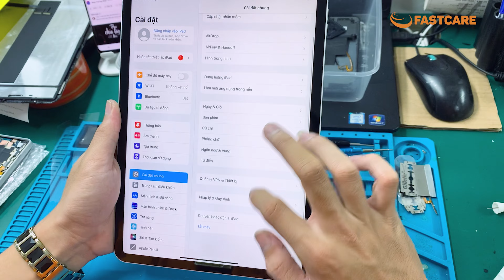Thay màn hình iPad Pro 11 2018 - Replace iPad Pro 11 2018 screen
CN1: 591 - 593 Lê Hồng Phong, P.10, Q.10, TP. HCM
CN2: 254 Hoàng Văn Thụ, Phường 4, Tân Bình, HCM
CN3: 303 XVNT, P.24, Q. Bình Thạnh, TP. HCM
CN4: 182 Khánh Hội, P.6, Q. 4, TP.HCM
CN5: 395 Quang Trung, P.10, Q. Gò Vấp, TP.HCM
CN6: 380 Võ Văn Ngân, P. Bình Thọ, TP.Thủ Đức
CN7: 158 Nguyễn Thị Thập, P. Bình Thuận, Quận 7
CN8: 628 Âu Cơ, Phường 10, Q. Tân Bình, TPHCM
CN9: 734 Hậu Giang, Phường 12, Q.6, TPHCM
CN11: 212 Trần Quang Khải, Phường Tân Định, Quận 1